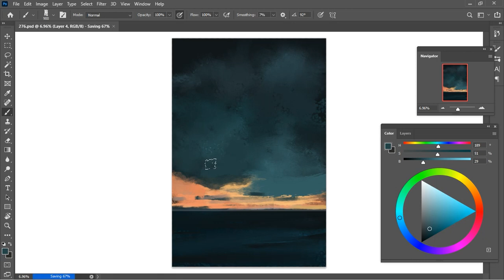Walk (#276) | Speedpaint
Tool: One by Wacom